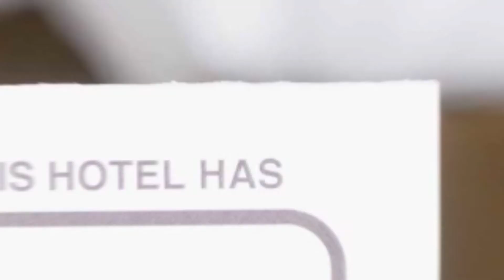Hostel Mara hotel review | Hotels in Brasov | Romanian Hotels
Hostel Mara hotel video review. Hotels in Brasov, european 3 stars hotels.